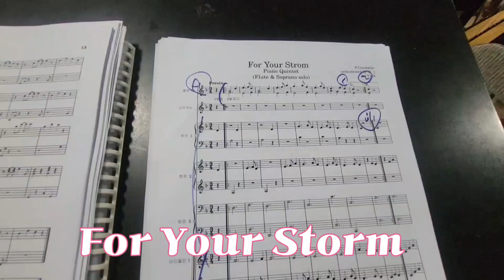For Your Storm#Celtic harp#하프오케스트라연습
2023년 6월 17일 오후3시 영산아트홀
연습중